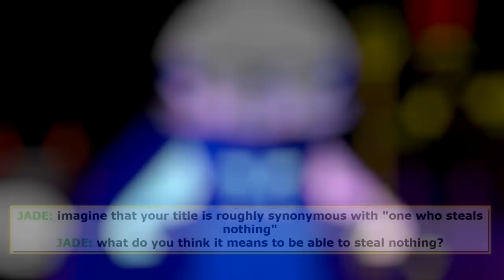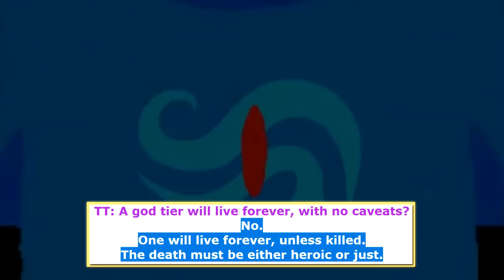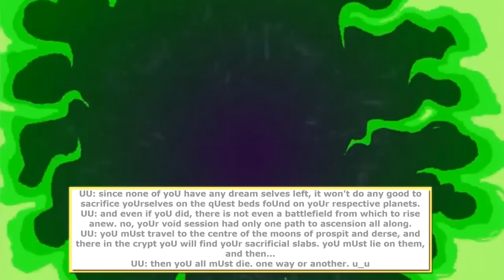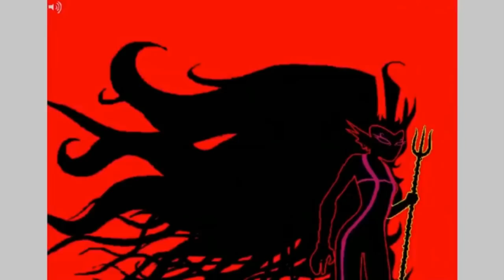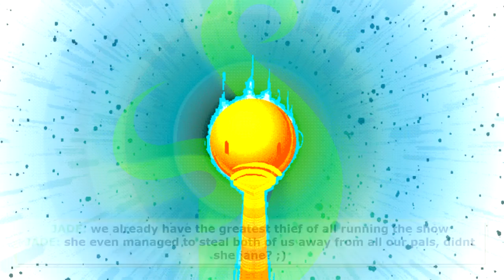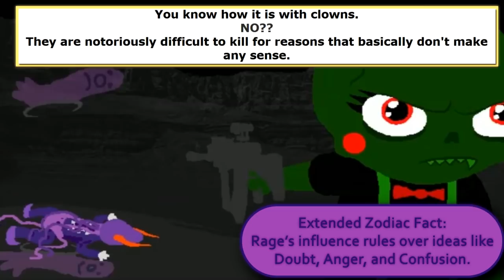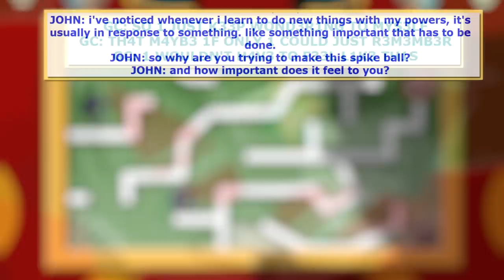HSE: God Tiers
In this episode, we take a closer look at the God Tier power-up system, and its various perks.
I also make a case for understanding God Tier powers as being an innate inner power of the players, manifested through their wills and thoughts, rather than a power-up granted to them by the game.

This means I argue that every character uses their Classpect powers throughout their lifetimes, whether or not they actually make God Tier. It also means a player can develop God Tier-level powers without actually being God Tier.

God Tier tends to grant players power because experiencing the messianic death and rebirth of the heroes’ journey tends to make people feel more like heroes, and so more able to self-actualize--NOT because doing so arbitrarily unlocks their superpowers. In other words, I argue God Tier is a shortcut to Heroes’ inner potential--not a requirement for it.

This warrants a closer look at examples of characters in Homestuck typically considered not to be good “examples” of their Hero Titles. I provide some examples of how I understand such characters, as well. Lastly, this understanding ties Homestuck’s take on psychic powers to that of it’s namesake, Earthbound--and suggests the possibility that Hiveswap’s characters could well develop God Tier-like powers, too.

Please feel free to discuss and question these ideas in the comments. I’m sure we’ll be revisiting your responses sooner or later, and I’m very curious as to how this video will be received. Thanks for reading, and keep rising!